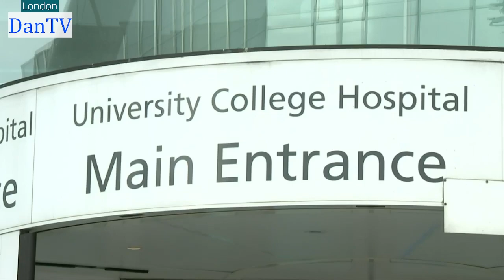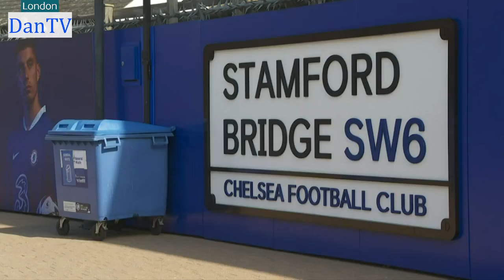Itv News London & Weather | Teatime Bulletin | Monday 1st May 2023 | Early May Bank Holiday | DanTV